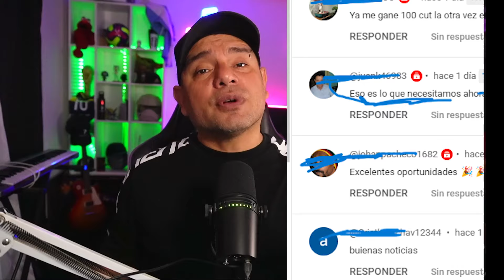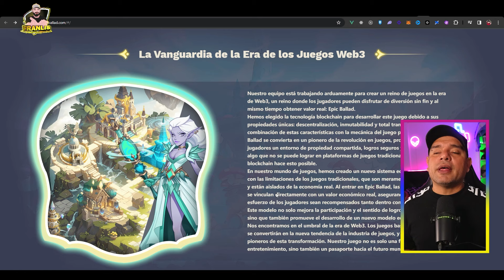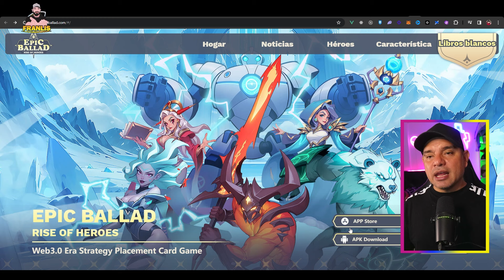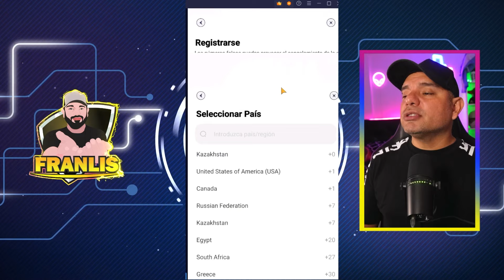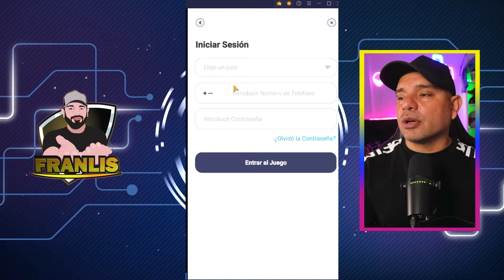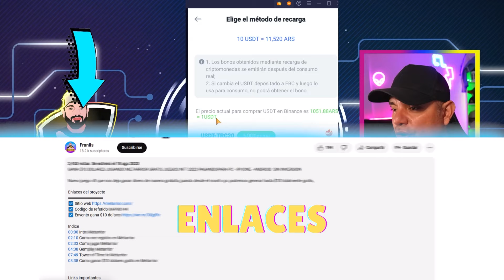📢NUEVO JUEGO NFT GRATIS ✅ EPIC BALLAD JUGA DESDE ANDROID IPHONE Y PC Y RETIRA A BINANCE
OTRO DE LOS JUEGOS NFTS FREE TO PLAY PARA GANAR DINERO EN EL 2024!!!

Este es un beneficio exclusivo que he solicitado para mis seguidores. Al registrarse en el juego utilizando mi código de invitación y contactar al servicio al cliente, podrán recibir un paquete exclusivo.
Contenido del paquete: Recursos de juego escasos y tokens de juego que se pueden canjear por USDT.

📢NUEVO JUEGO NFT GRATIS ✅ JUGA DESDE ANDROID IPHONE Y PC Y RETIRA A BINANCE